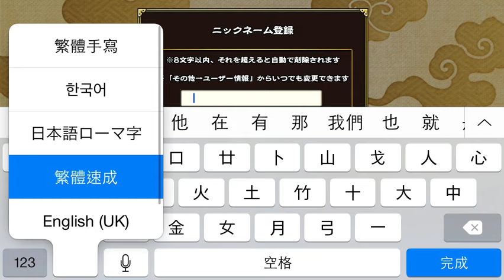【ナルト】NARUTO -ナルト- 忍コレクション疾風乱舞 Opening + 特典コード入力画面（GREE新作！）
【本格ランナーバトルRPG】NARUTO -ナルト- 忍コレクション 疾風乱舞 (ナルコレ)
‹ NARUTO -ナルト- 忍コレクション 疾風乱舞 のゲーム紹介›
【一】疾風怒濤のRun&Gunで己の忍道をダッシュで駆け抜けろ！
　　ランパートのスクロールアクションと、RPG要素のバトルパートが融合！
　　２つのパートを極めて、究極の忍を目指そう！
【二】豪華絢爛！！　ナルト、サスケ、サクラなどの人気の忍たちが総出演！！
　　五大国七つの里から個性あふれる様々な忍が続々出現！
　　たくさん集めて自分だけのデッキを作ろう！
【三】自分の班に友達が参戦！！　協力して任務をこなして敵を討て！！
　　フレンドの参戦が勝負の鍵だ。
　　強敵相手には友達と共に挑め！
‹ NARUTO -ナルト- 忍コレクション 疾風乱舞 の推奨端末›
iOS 7.0以上(一部非対応端末あり)